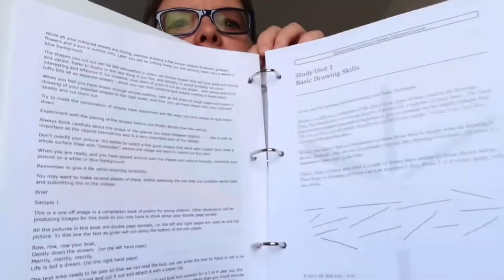Housebound Fun without the Internet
This one is for you if you are stuck indoors and haven’t got the internet, can’t get the internet, don’t want the internet or if you can’t physically use the internet.